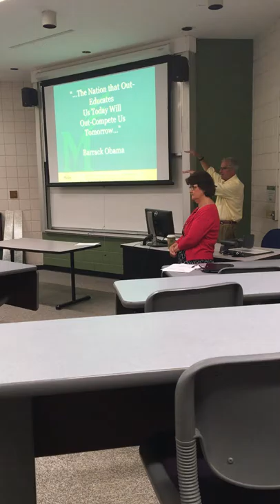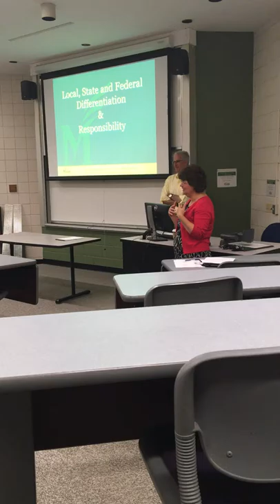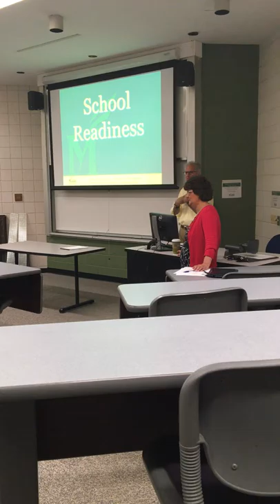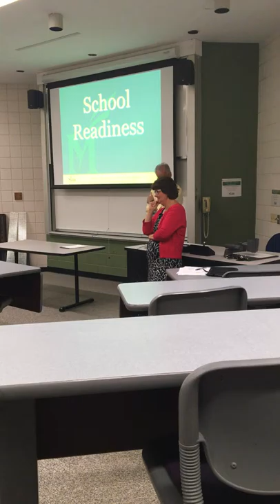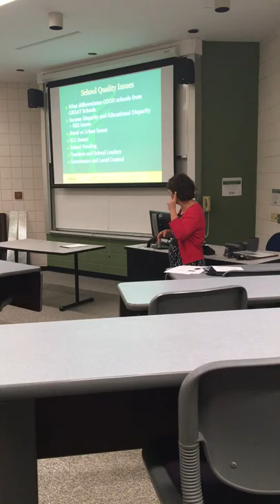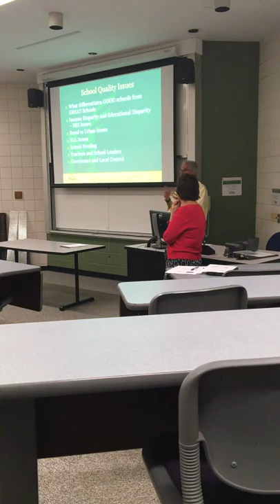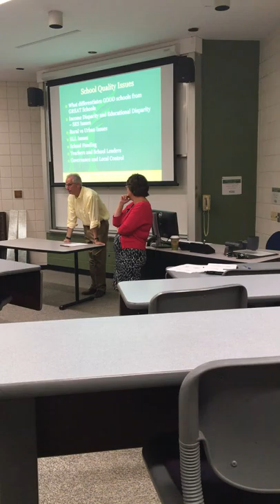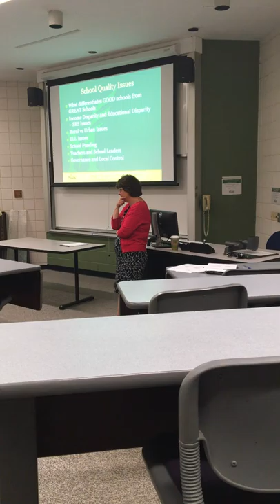Education Topic Lecture - Dr. Anne Holton & Dr. Mark Ginsberg - GMDI 2017